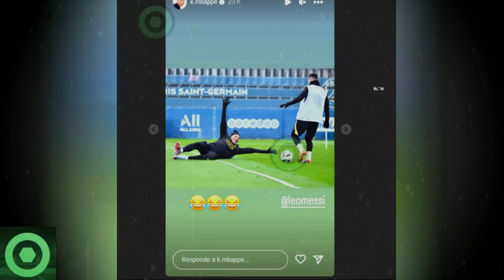🔥¡𝙒𝙤𝙬!🔥 LEO MESSI Y KYLIAN MBAPPÉ 𝘿𝙚𝙟𝙖𝙣 𝘼 𝙏𝙤𝙙𝙤𝙨 Con 𝙇𝙖 𝘽𝙤𝙘𝙖 𝘼𝙗𝙞𝙚𝙧𝙩𝙖 🔴 LEO 𝙎𝙚 𝘼𝙡𝙚𝙟𝙖 Del BARÇA ?🟥